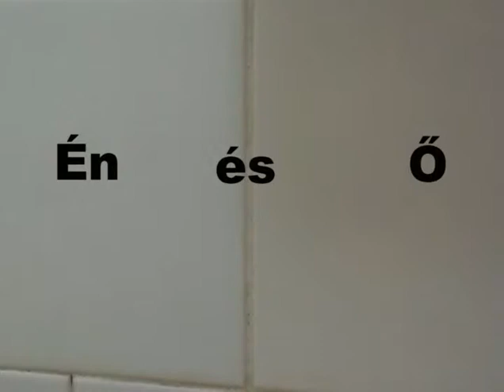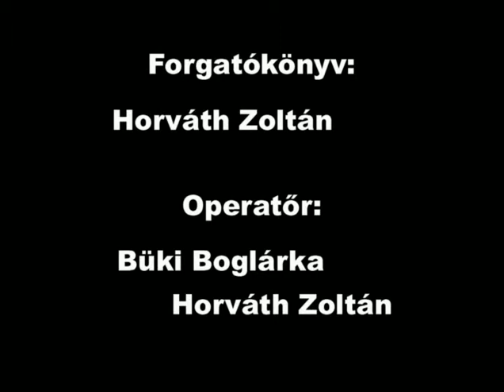Én és Ő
Rövidfilm egy párkapcsolatról

Szereplők: Balogh János és Büki Boglárka
Forgatókönyv: Horváth Zoltán
Operatőr: Büki Boglárka és Horváth Zoltán
2006
Vágó és rendező: Büki Boglárka